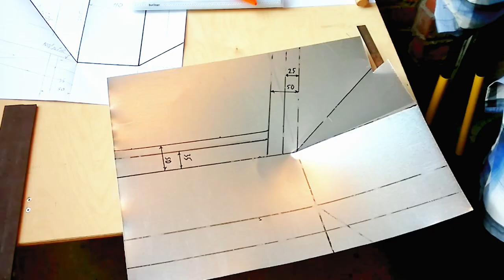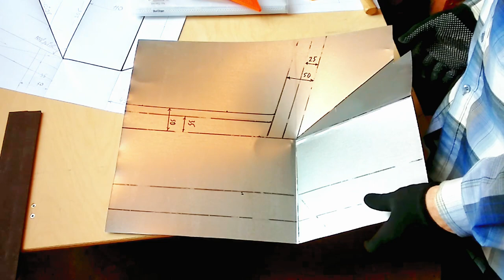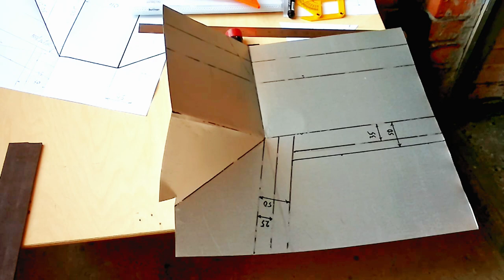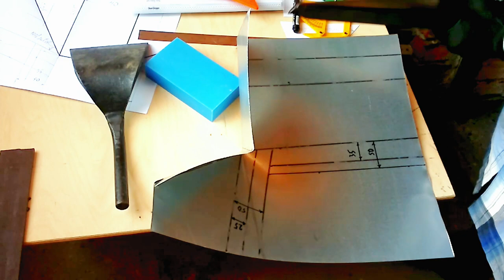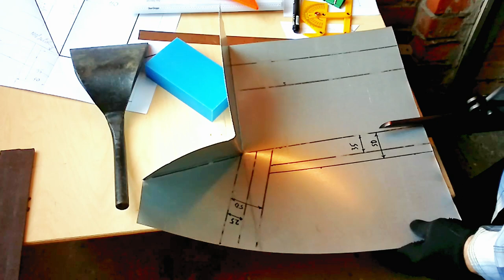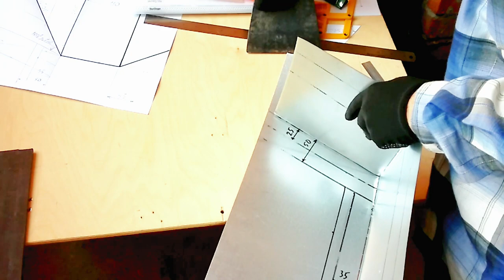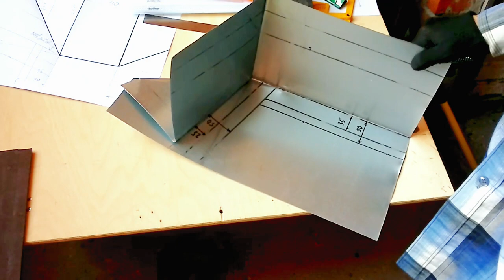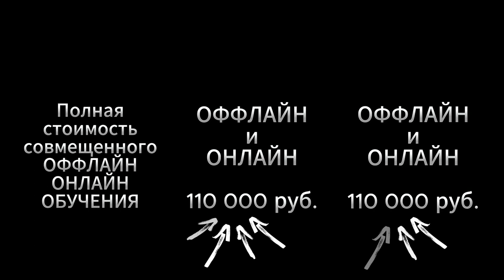✅КРОВЕЛЬНЫЙ ИНСТРУМЕНТ КУПИТЬ